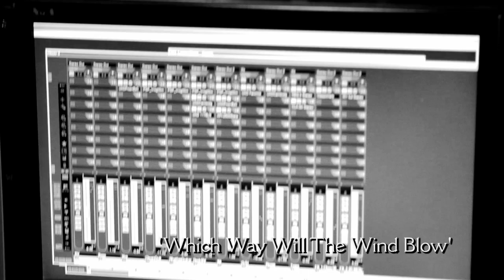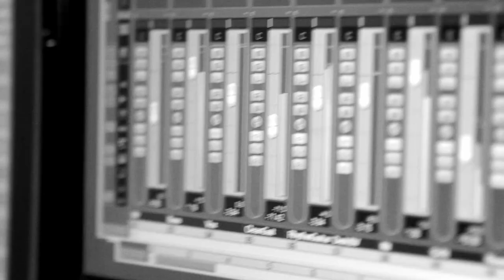The Trevor Bolder Solo Album - Featuring Lee Kerslake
RIP Lee Karslake

Behind the scenes of the much anticipated solo album from the late, great Trevor Bolder. Featuring the mighty Lee Kerslake (who played with Ozzy Osbourne and Uriah Heep) laying down the drum track on three of the songs - 'Which Way Will The Wind Blow', 'Fear of Falling' and 'Shelter From The Rain'.

Trevor Bolder, bassist for Uriah Heep and Spiders From Mars, sadly passed away in 2013, but his legacy lives on! His solo album is being completed by friends and fellow musicians who have worked with or have been influenced by Trevor over the years.